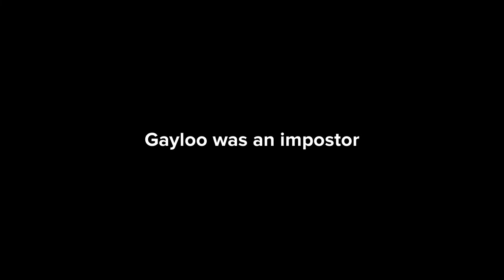Dom’s Among Us (Game 1)